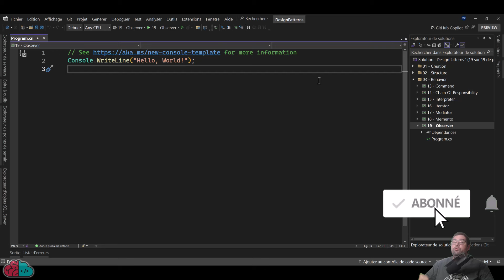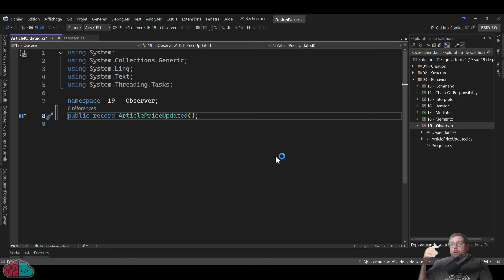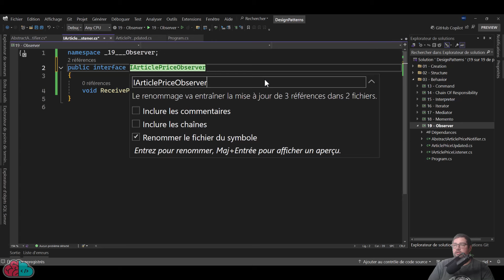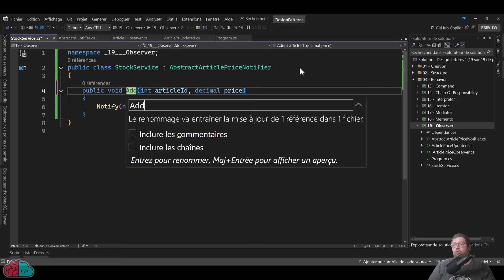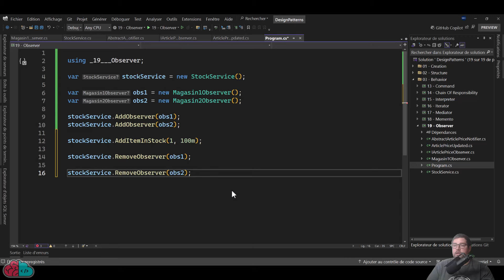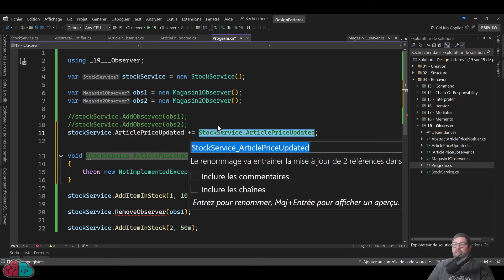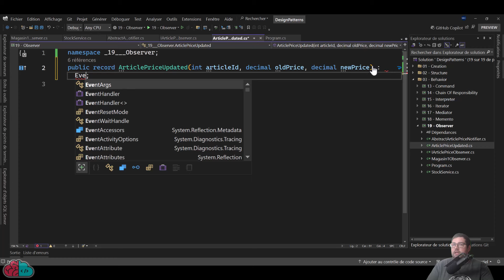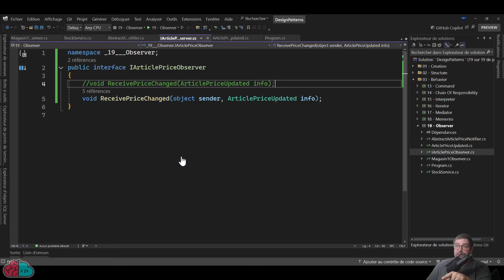Le design pattern OBSERVER expliqué et appliqué en C#